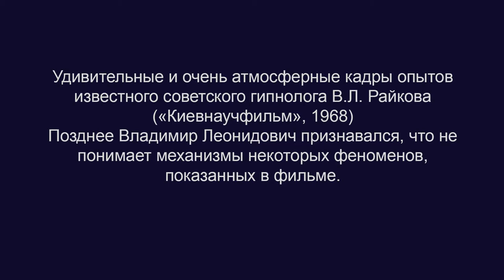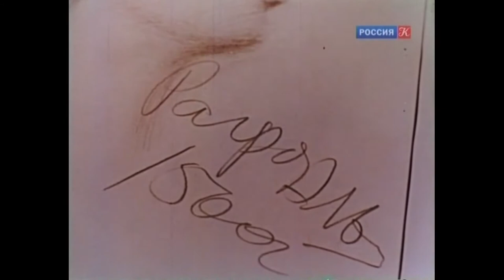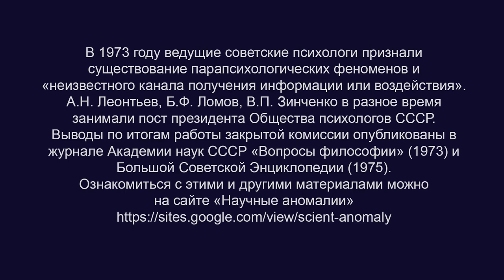Удивительные и очень атмосферные кадры опытов известного гипнолога В.Л.Райкова (Киевнаучфильм, 1968)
Отрывок фильма "Семь шагов за горизонт" (“Киевнаучфильм”, 1968)

BTC bc1qw4jxftk3ff8y4z577yh07m950x686cq8meyru6
ETH 0xcc721D5e3B16A7BAd5b29B320e01d1f88C49b3B4

Позднее В.Л. Райков признавался, что не понимает механизмы некоторых феноменов, показанных в фильме.
Райков Владимир Леонидович (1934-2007) - врач-психотерапевт, доктор медицинских наук, профессор.

гипноз, гипнотический транс, изменённые состояния сознания, ИСС